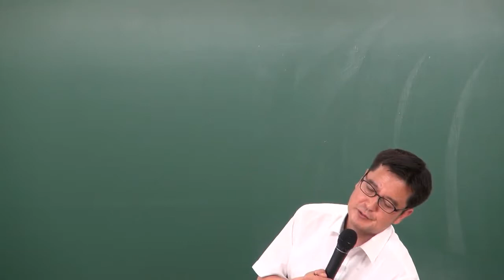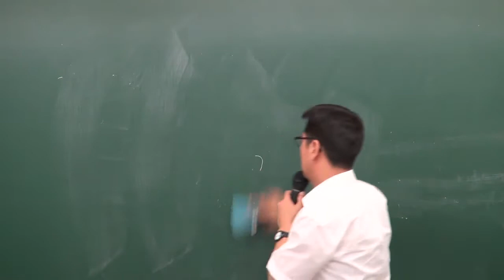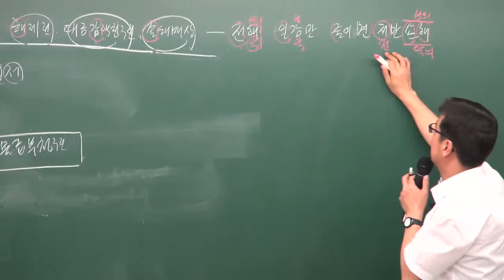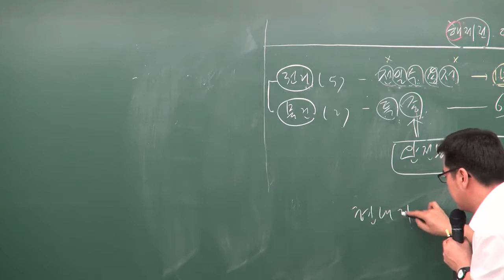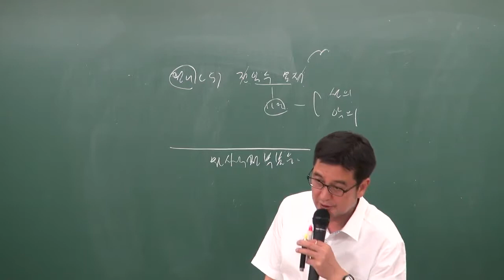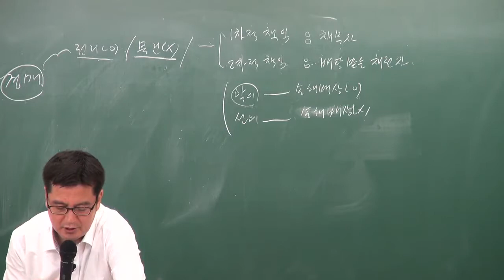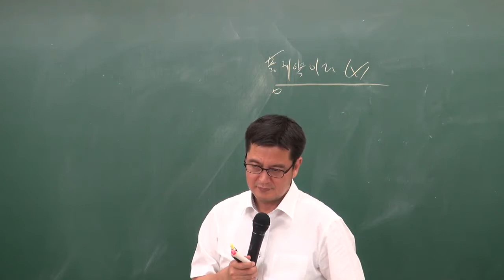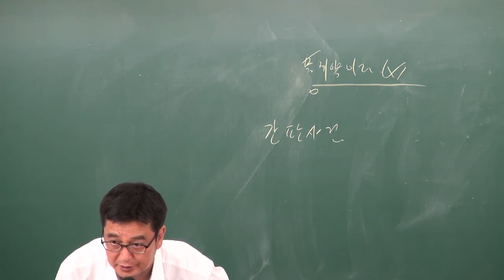공인중개사부동산민법및민사특별법 구갑성교수님 (계약법 각론) - 원주공인중개사학원